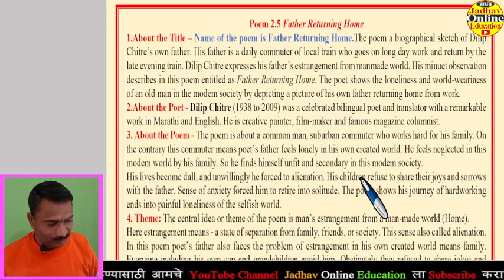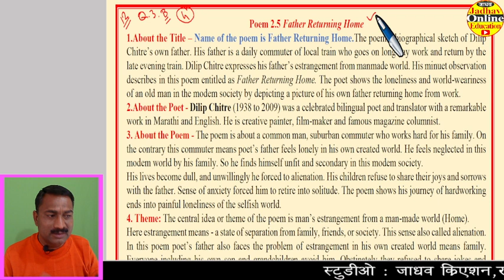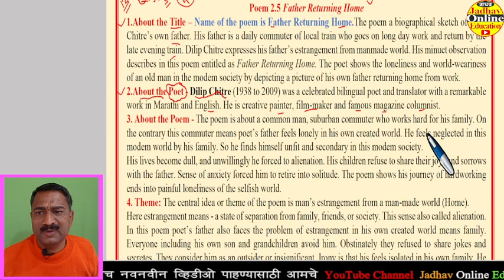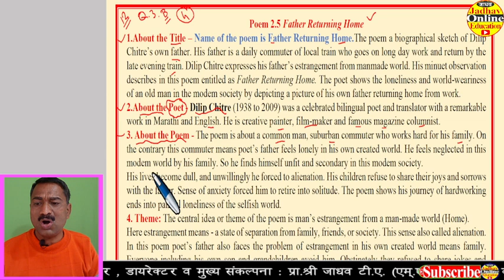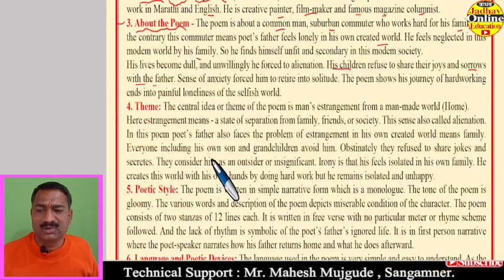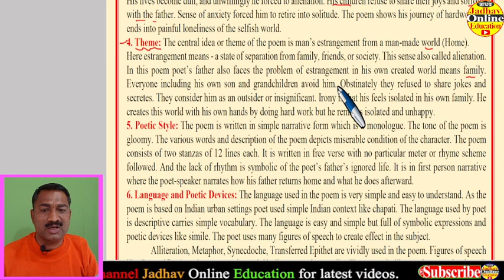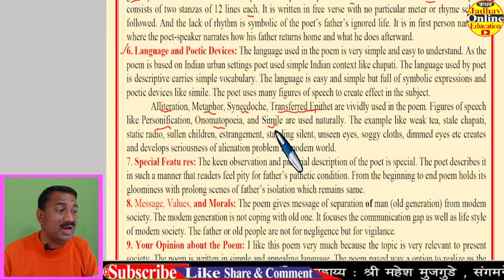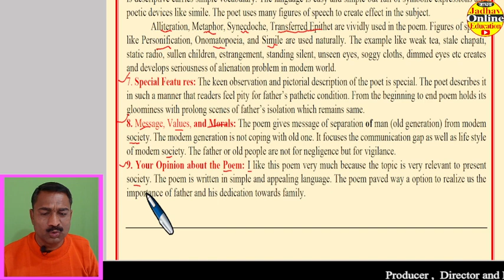12th English Father Returning Home Appreciation of Poem | इयत्ता बारावी इंग्रजी कवितेचे रसग्रहण 5